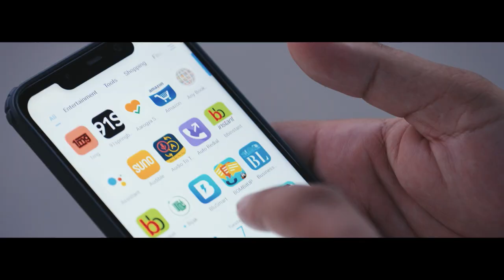BluSmart: BP Ventures invests in one of the world's largest Series A rounds in the mobility sector.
BP Ventures has invested in BluSmart India's Series A fund round. BluSmart has become the "most preferred ride-hailing service and platform in Delhi NCR" with many important achievements from becoming the leader in the all-electric ride-hailing space, to building the EV ecosystem of the largest all-electric fleet and largest network of fast-charging stations across Delhi NCR.